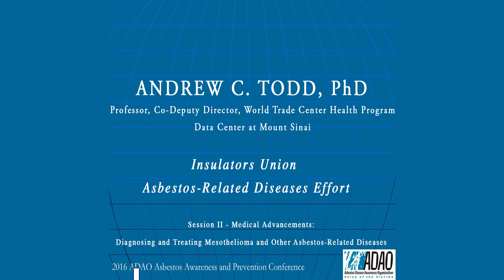2016 ADAO Presentation by Dr. Andrew C. Todd “Insulators Union Asbestos-Related Diseases Efforts”